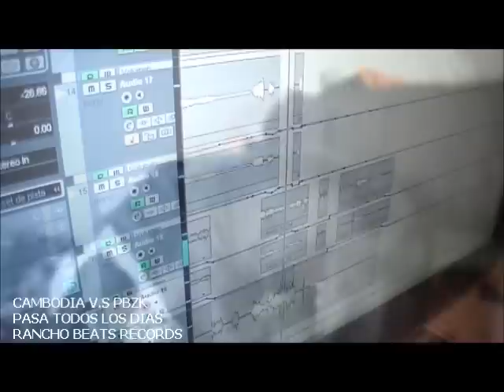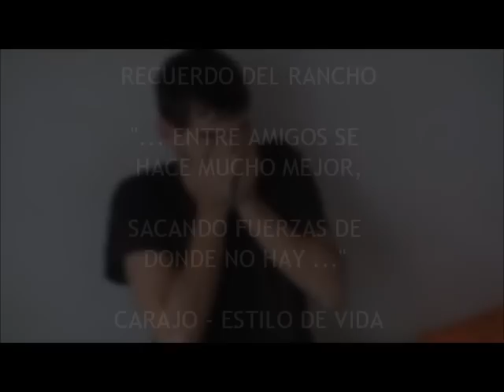Cambodia VS PBZK - Pasa todos los Días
Musica echa por Matias Monzullo AkA CAMBODIA y Pablo quintas Galdames PBZK
imagenes tomadas de los ultimos 3 años de gira q incluyen la pasada por el RANCHO FLORIDA CITY y algunas otras de las vacaciones en pinamar.